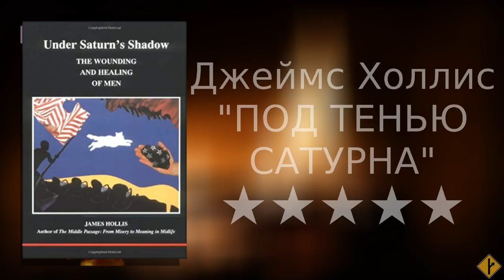Джеймс Холлис, "Под тенью Сатурна" - миниобзор книги | юнгианская психология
Юнгианец - о мужских проблемах.
Важные аспекты мужской психологии.